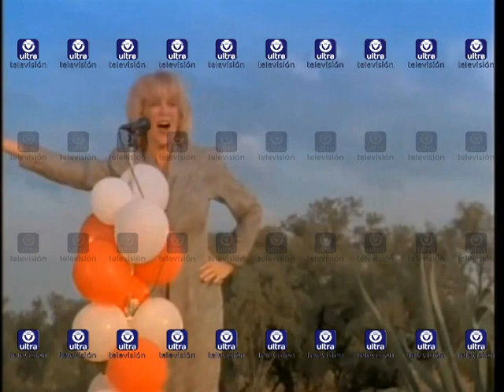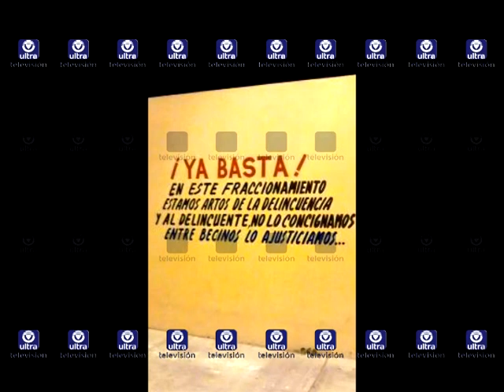Circo Maroma y Política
Este es el Circo Maroma y Política en nuestra cuarta función.